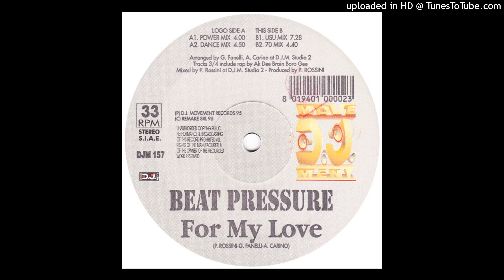Beat Pressure - For My Love (U.S.U. Mix)